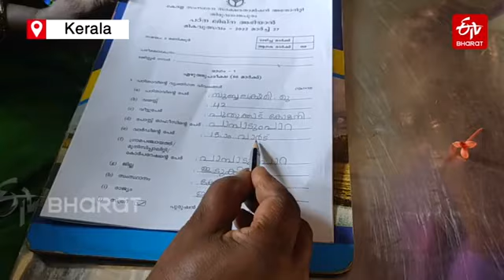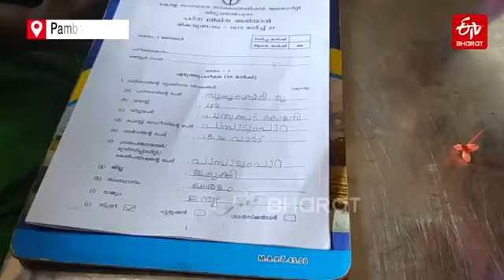Mother, Daughter, Grandson: Three Generations Write One Exam | Literacy Examination of Kerala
If you have a will to learn then age is not a factor that would come in the way, says 62-year-old Pavanathayi, who had written the literacy examination of the Kerala Saksharatha Mission along with her daughter and grandson.